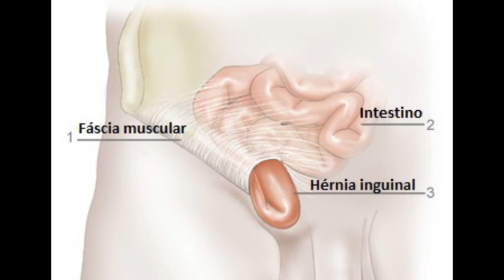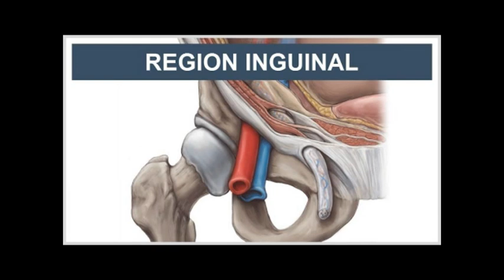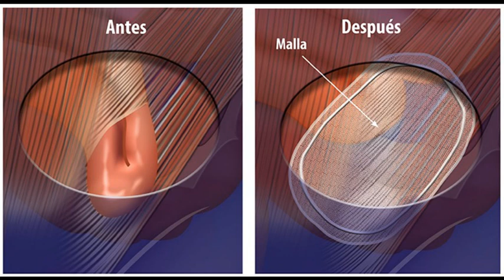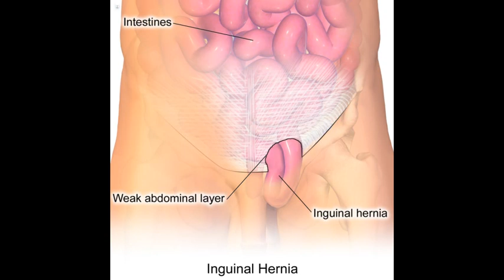(Hernias Inguinales) La Cirugía Más Común Entre los Hombres